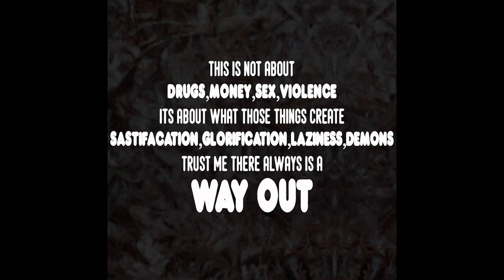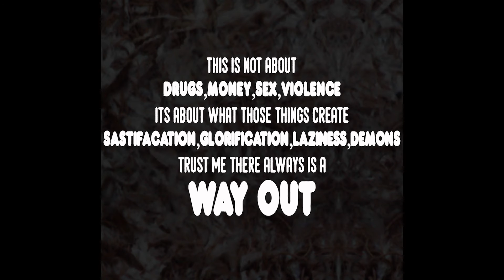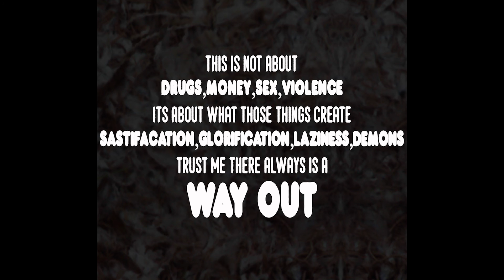Nolan Ryan – Way Out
Nolan Ryan – Way Out (Official Audio)